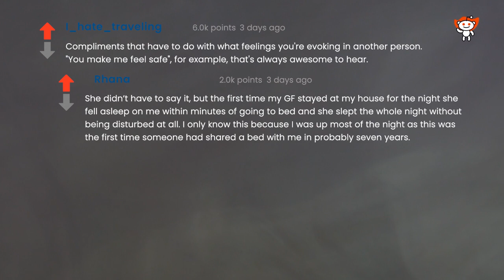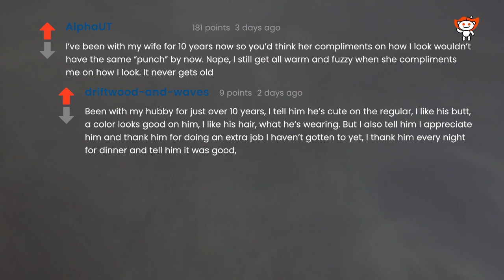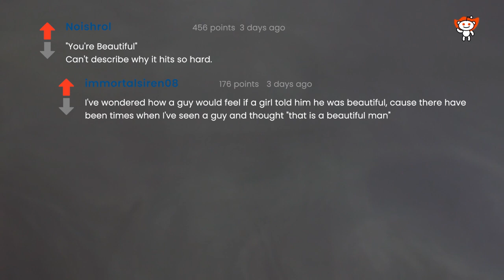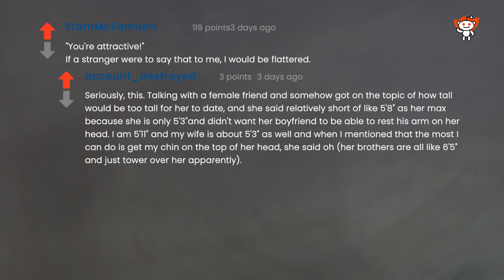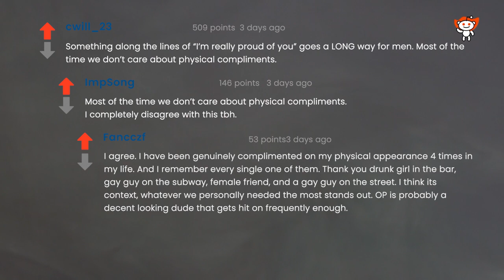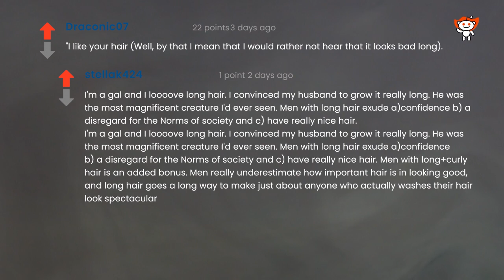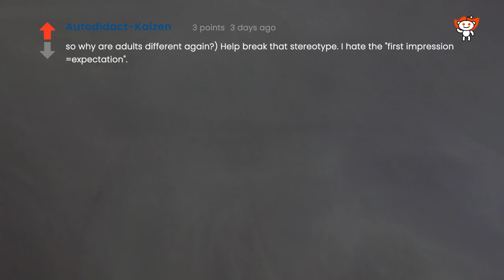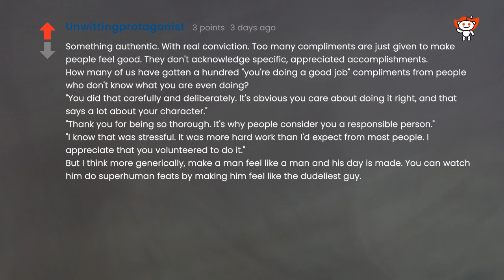Men of reddit, what compliment would you like to hear more often? Reddit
WR05M

This channel is committed to providing selected, quality real person narrated, easy to listen, clean content from with Human Voice r/AskReddit. Reddit

This Video details answers and comments to the question "Men of reddit, what compliment would you like to hear more often ?" as found on r/AskReddit